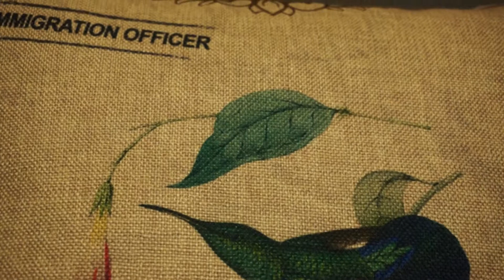New 18" Square Cushion Case / Pillow Cover, Green Bird on a Pink Flower, Natural Cotton Linen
PYC-D4
Cover with Cushion